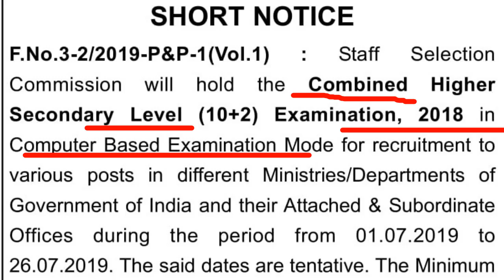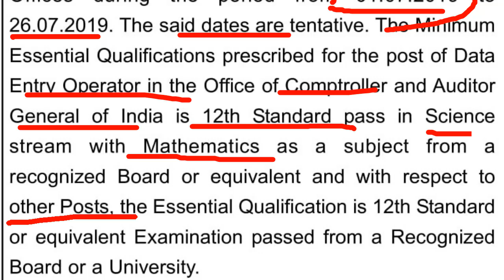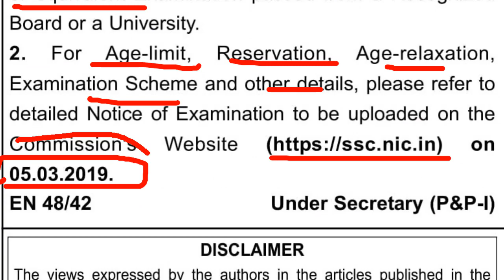आ गया SSC 10+2 Level Exam 2019 का Notification | SSC CHSL Exam 2019 | Employments Point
Apply from : 5 March 2019.